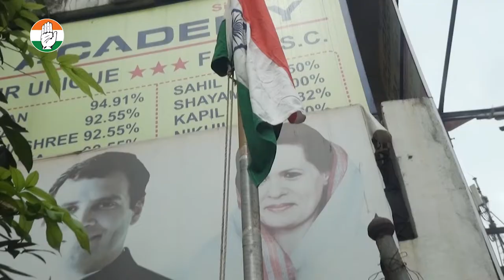मुज़फ्फर साहब ने बच्चे बुजुर्ग के साथ मनाया आज़ादी का जश्न